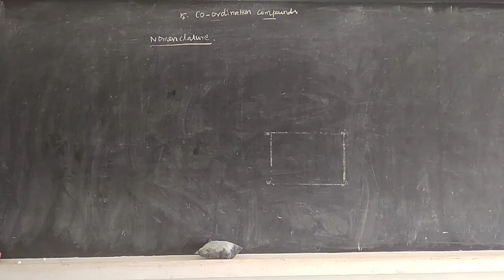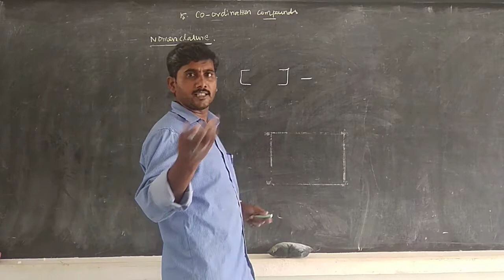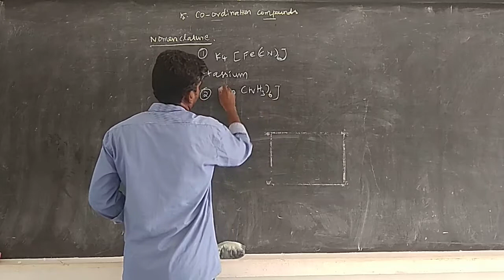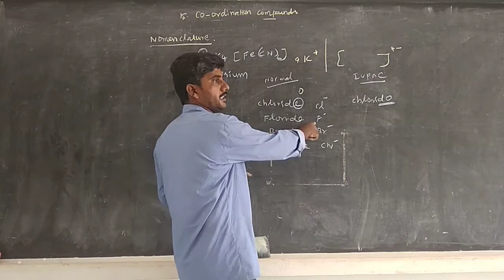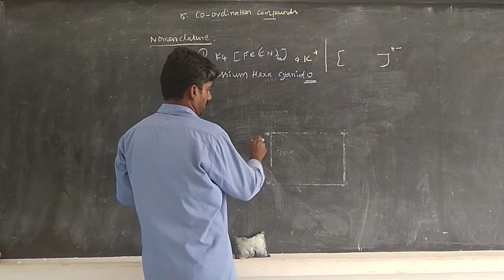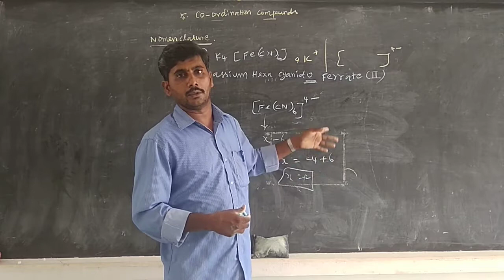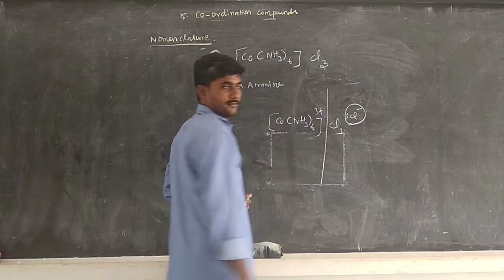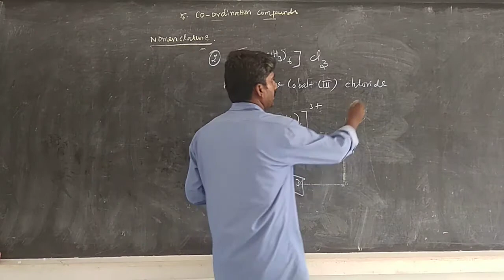chemistry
chemistry lesson : 5